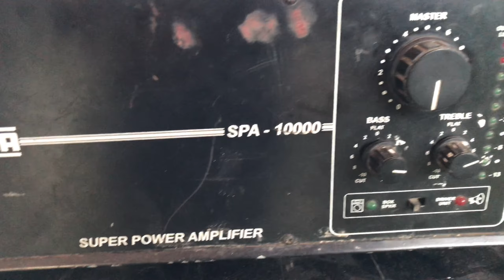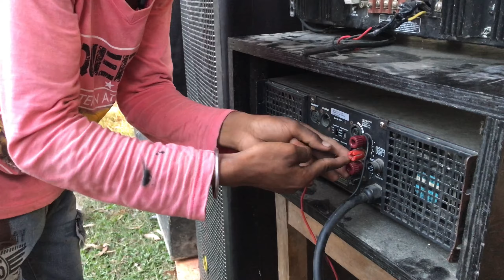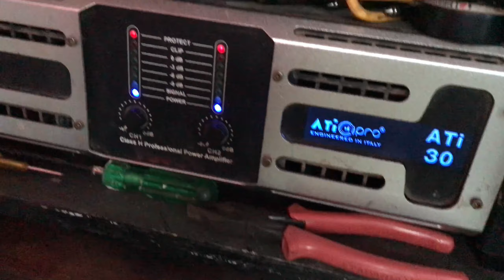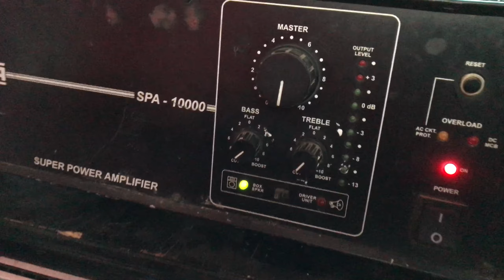R. K Sound Night Program || Rajbanshi Marriage Maza Aya Mixing Kardke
Hello everyone welcome to all❤️

This Channel is related to vlog 🥰